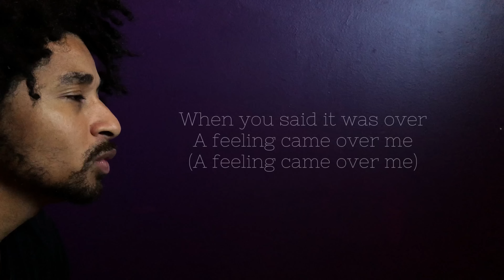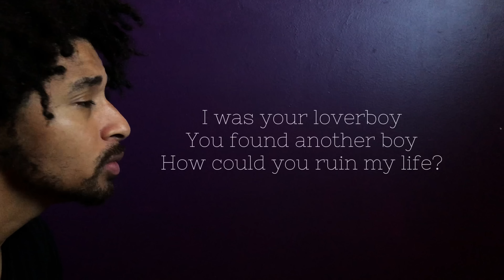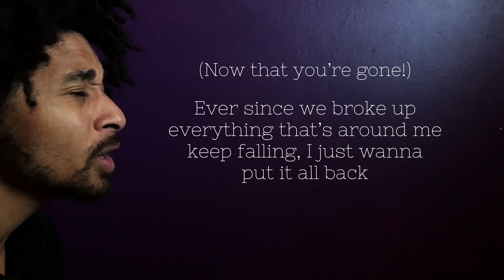Verum - This Letter I Write (Lyric Video)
Lyric Video to my newest single This Letter I Write.